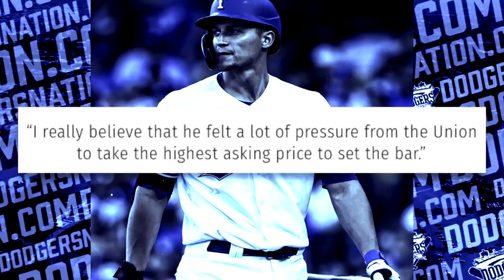Dodgers Contract Offer to Corey Seager Revealed, Top Reason Why Seager Signed With Rangers over LA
▸ MLB Insider, Jon Heyman, discussed the Dodgers efforts to re-sign Corey Seager and how high they were willing to go to keep him in LA. We discuss the Dodgers offer to Seager and why how it impacts the team's roster construction moving forward.

▸ Dodgers insider, David Vassegh appeared on AM570's, 'Petros and Money' and said that he believes that Corey Seager could have felt pressured by the MLBPA to sign the most lucrative deal available. We discuss the most significant factors for Seager in his decision to sign with Texas.

▸ What the Dodgers aggressive contract off to Seager indicates about Trea Turner's future with the club.

YouTube.com/DodgersNationTV
Instagram.com/officialdodgersnation
Twitter.com/dodgersnation
Facebook.com/dodgersnation

Instagram.com/dmac_la
Twitter.com/DMAC_LA